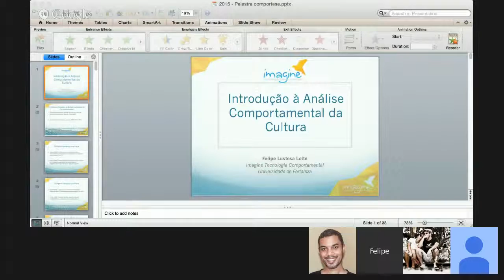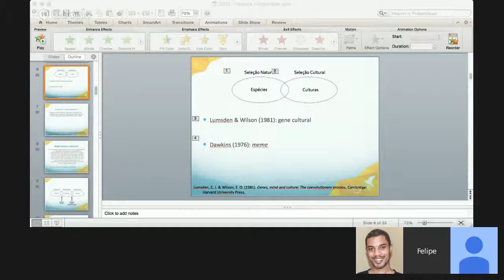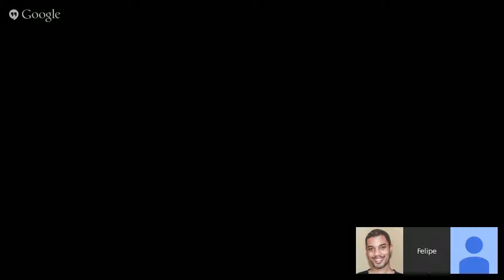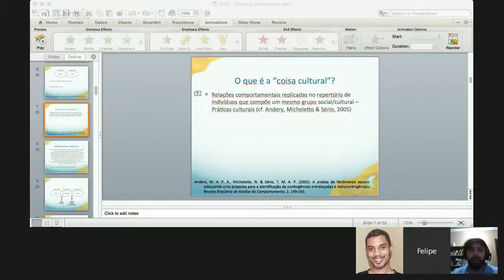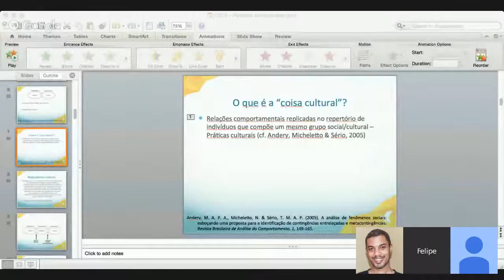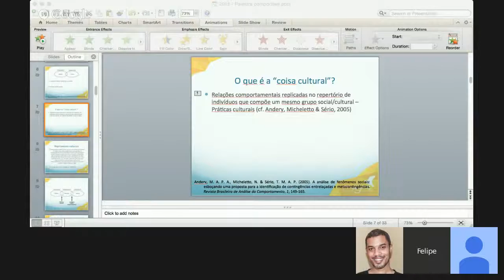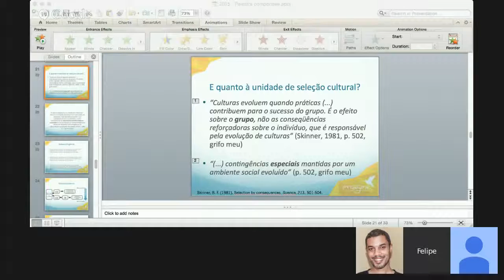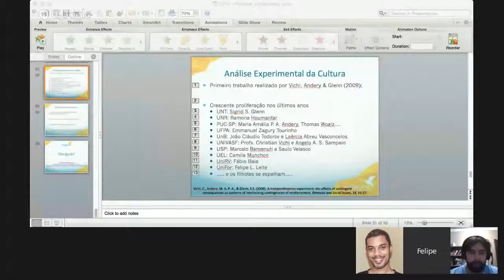Palestra Online Introdução a Análise Comportamental da Cultura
Entrevista com Felipe Leite sobre Análise Comportamental da Cultura